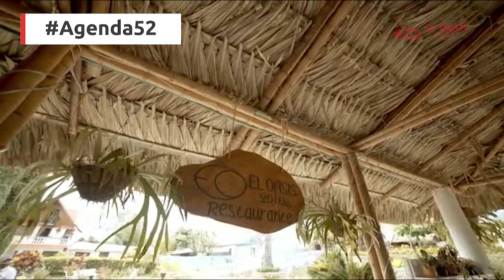Agenda52: conoce dos balnearios apoyados por Activatur de la Gobernación del Valle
Llegó diciembre, el mes más esperado del año, y por eso en Agenda 52 te traemos un parche para gozar en familia en dos municipios de nuestra tierra vallecaucana: Pradera y Palmira.